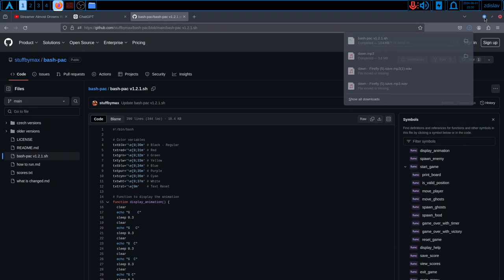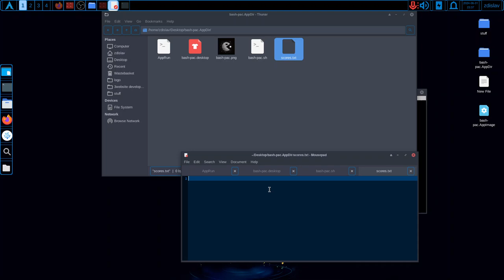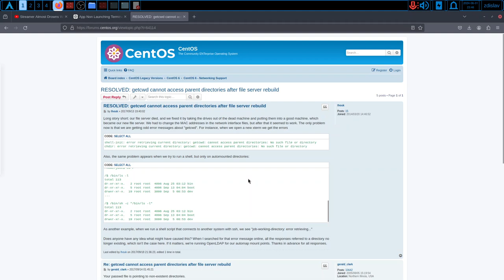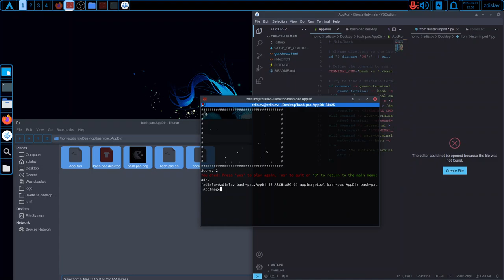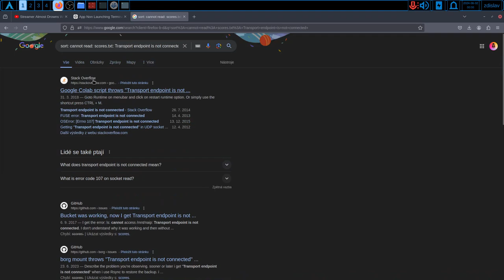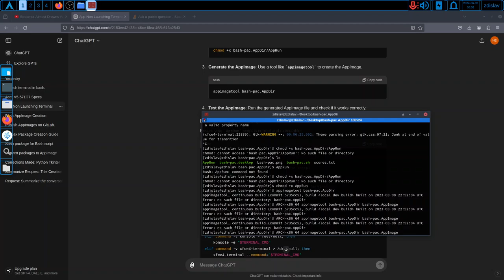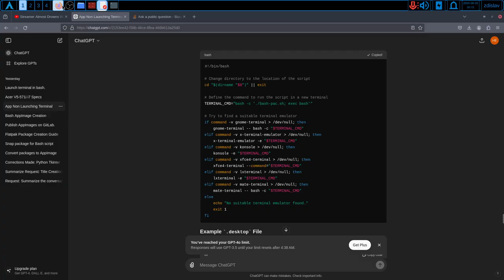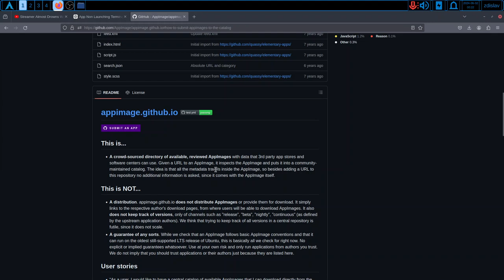making appimage but it goes wrong